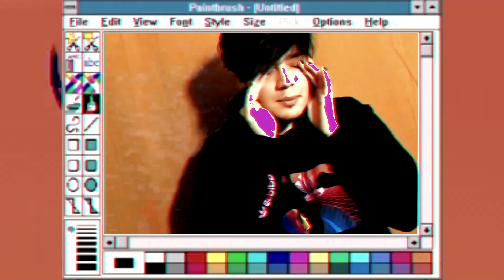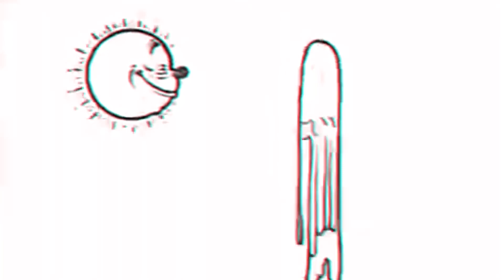Too Yugan - SAPPY (Resubido 1080p)